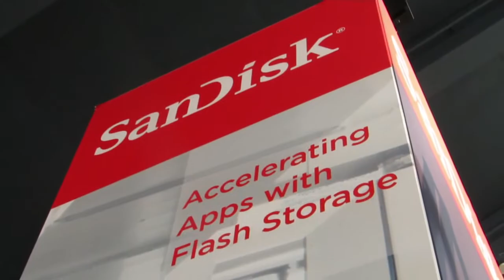Elizabeth Hedstrom Henlin | Oracle OpenWorld 2013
During the last day of Oracle OpenWorld 2013, John Furrier and Dave Vellante, theCUBE co-hosts, interviewed Elizabeth Hedstrom Henlin, Enterprise Software Analyst with TBR. For the first time on theCUBE, Henlin attempted to answer a couple of questions regarding the Oracle customer's experience. Vellante kicked off the interview noting that "Customer experience is something that Oracle has always been criticized about," and pointed out that TBR is somewhere at "the intersection of technology and finance."  (Full video below.)

Henlin agreed: "We are really looking at the intersection of business and technology; it's about understanding how vendors are making money in technology and using that analysis to start projecting where vendors are going for their next steps."

Oracle's pain points

Asked for on her take on Oracle, Henlin explained: "Oracle is a company where I can't ever underestimate the power of command and control from the executive team and their ability to evaluate where their company really is.

"One of Larry Ellison's quotes from last year's OpenWorld conference is 'It takes time to turn a battleship' -- and I think that's exactly where Oracle is right now. They have a portfolio full of point products, they are really good, but they aren't at the point of telling a good business story."

Henlin points out that in April, at the Industry Analyst Summit, Oracle started telling a story about "simplifying IT," and promoting launches such as the Customer Experience Suite and the slow rising, slow penetration of the engineered systems business are really about "how Oracle can take this deep, broad portfolio -- integrated into the R&D side -- and get it packaged and sold to the customer."

This last step is, in Henlin's opinion, the point where they've been struggling. But finally they have "the right pieces in the right place at the right time", so right now "it only comes down to sales."

Is Oracle better off with Sun Microsystems?

"Is Oracle better off post-Sun acquisition?" Vellante asked. Despite Oracle officials calling it "the most profitable acquisition they made," Henlin doesn't agree just yet, as the numbers don't bear that out. "What they've gained from it is the ability to package some of their higher value applications and databases on some of the systems, to get them out to market in a plug and play appeal to the line of business buyer (as well as the IT buyer) point of view," she said.

Furrier then prodded Henlin to talk a little bit about the advantages of Oracle Engineered Systems.  She replied:

"When we look at the technology business research's BI benchmark, we do model revenue and performance for some select select engineer's vendors in that segment, and the way we define that is 'How much of a company's (software) revenue is being delivered on top of a box?'. Right now that's where I see the strength of Oracle's Engineered Systems business. It really comes down to how do you effectively maximize distribution."

What's working for Oracle -- integrated approach

"Workday is a thorn in everybody's side right now, but it's worth noting that their install base is only about 500 customers," explained Henlin. "What they are doing right is an integrated platform approach to keeping its install base protected and defended.

"For SAP's movement to the cloud, I think when you run a separate business -- like they did with the SuccessFactors business -- that makes it a little more difficult to tell an integrated story. You're integrating business by design, which was their legacy product, with a lot of offerings that came in via the SuccessFactors acquisition, and I think it took them time to get their narrative together. When you look at how they've integrated on- and off-premise development, that's where you really see the opportunity for SAP: it's not just a cloud story anymore, it's how do you tell an on- to off-premise migration story."

As far as Oracle being relatively late to the cloud, they got out in front with the idea of a seamless customer experience -- it doesn't matter where the customer is accessing his data from, he shouldn't see any disruption. That message and that package is, in Henlin's point of view, why everybody's going to be chasing Oracle for a while.

Elizabeth Hedstrom Henlin, TBR, at Oracle OpenWorld 2013 with John Furrier and Dave Vellante